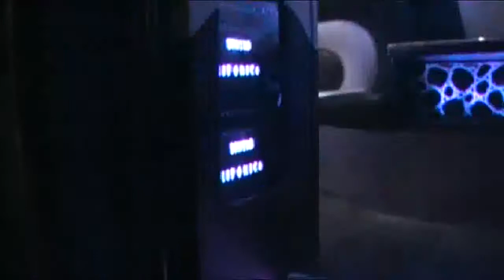Custom Built Party Bus by Party Bus Chicago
Exotic Coach Limousine started out as a Exotic Limousine company in Chicago and is still operating their limousine rental company, but to step it up to the next level Exotic Coach decided to open up the Custom Limousine Manufacturing division building party buses like this and many others contact our office for a quote on  Exotic limousine and Party Bus builds or rentals